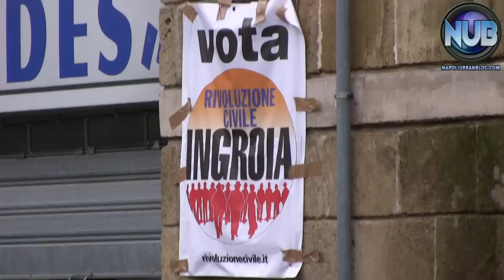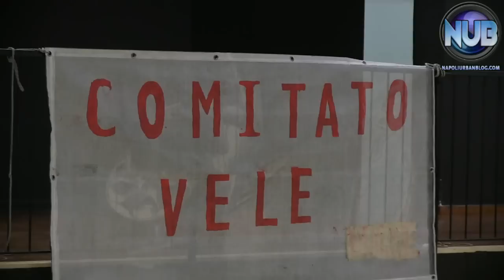Cittadinanza attiva per Ingroia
Servizio: Andrea Messina - Video: Marcello Santojanni